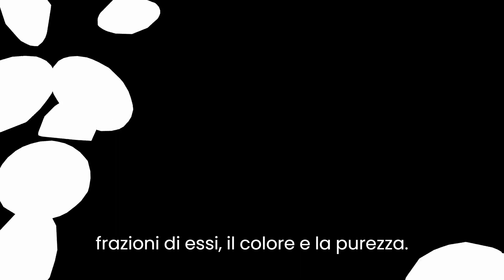Come si valutano i diamanti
Benvenuti nel mio canale dedicato al meraviglioso mondo dei gioielli! Nel video di oggi, esploreremo insieme il misterioso processo di valutazione dei diamanti. Vi guiderò attraverso le caratteristiche chiave che determinano il valore di un diamante, come il taglio, la caratura, il colore e la chiarezza. Scoprirete le competenze necessarie per riconoscere un diamante di qualità e ottenere una valutazione precisa. Con l'aiuto di esperti gemmologi, vi immergerete nell'affascinante arte della valutazione dei diamanti, aprendo un mondo di conoscenza che vi renderà esperti in materia. Non vedo l'ora di condividere con voi questo viaggio educativo nell'universo scintillante dei diamanti!